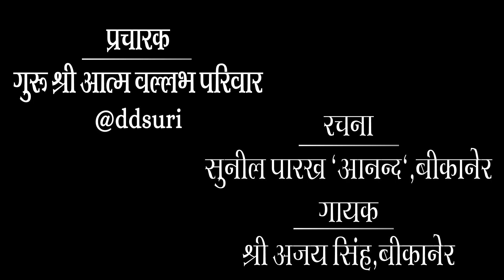गुरु आत्माराम जी महाराज की समाधि स्थल, गुजरांवाला {पाकिस्तान} की धर्म यात्रा को समर्पित गीत